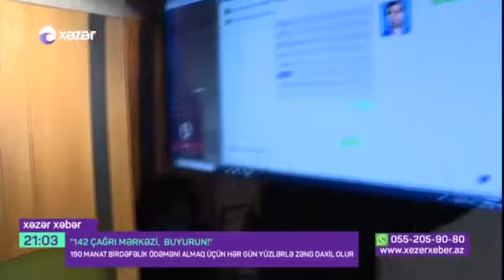142 Çağrı Mərkəzinin fəaliyyəti - Xəzər TV